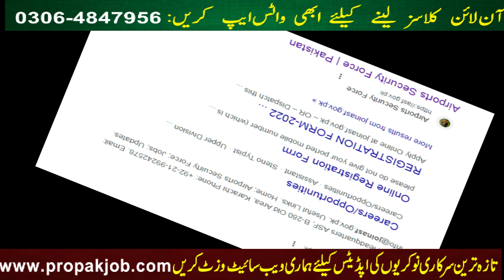How To Download ASF Physical & Medical Test Roll Number Slip 2023 l ASF Roll Number Slip A Gayi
this video is about How To Download ASF Physical & Medical Test Roll Number Slip 2023 l ASF  Roll Number Slip A Gayi

Your Quires:
asf physical test slip download
how to download asf roll number slips for corporal

PPSC jobs
FPSC Jobs
IB Jobs